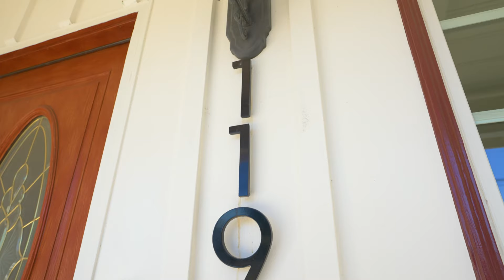SOLD!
3 Bedrooms, 2 Baths + 1,400 Sq. Ft. Garage
Approximately 2,000 Sq. Ft.
0.27 Acres (11,840 Sq. Ft. Lot with R.V. Access)

 This single-story charmer has great potential!  Located in North Tustin, the approximate 2,000 sq. ft. home offers  nearly 1,400 square feet of garage space plus a carport and a comfortable floor plan consisting of three bedrooms, two baths, plus a separate living and bonus room. The first time on the market in over 50 years, 1191 S.E. Skyline rests on over 1/4 acre offering an excellent opportunity for those needing extra garages and R.V. space, or wish to create an ADU/guest house. Take advantage of this unique opportunity to make this home your own. An inviting front entry creates a welcoming approach with manicured gardens & a circular driveway. The living room features a classic wood burning fireplace & an expansive picture window allowing for natural light and front yard views. The kitchen opens to the dining area and rests between the living room & great room. The bonus room can be used for a variety of purposes; a playroom, game room or studio depending on your needs. Two bedrooms & a bathroom are ideal for guests or a home office while the expanded master bedroom opens to the oversized backyard. This kind of opportunity does not come along often.  With award-winning Tustin schools & just minutes to shopping & convenient freeway access, add your personal style with endless possibilities here! Special circumstances to discuss regarding this purchase.